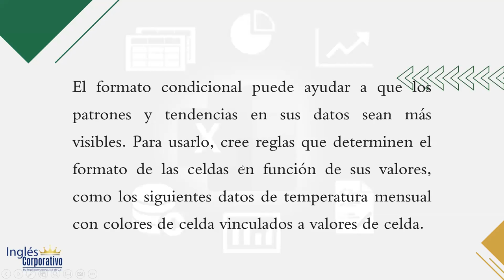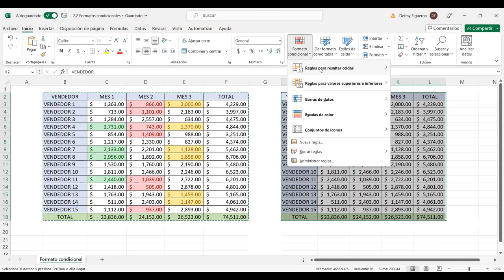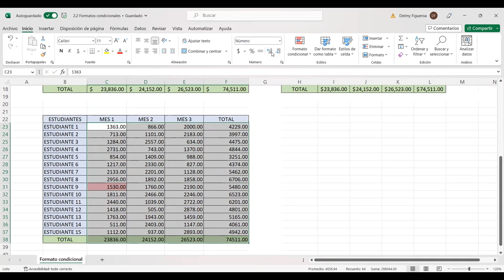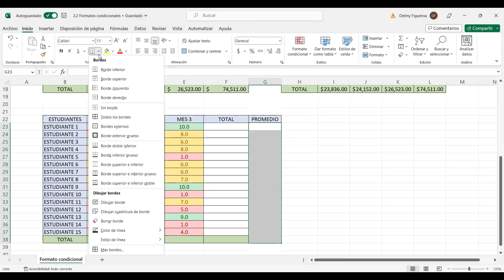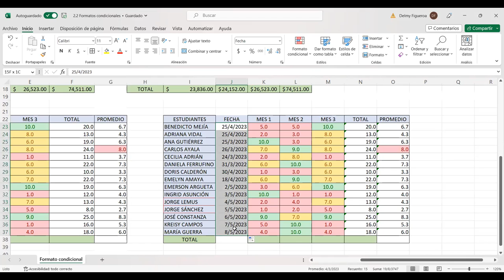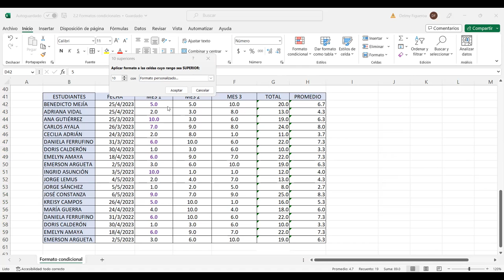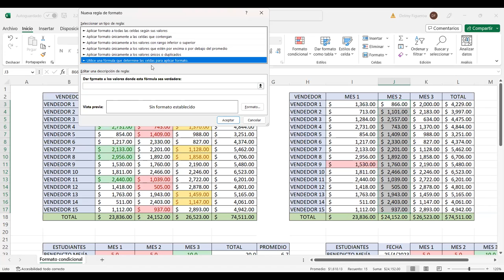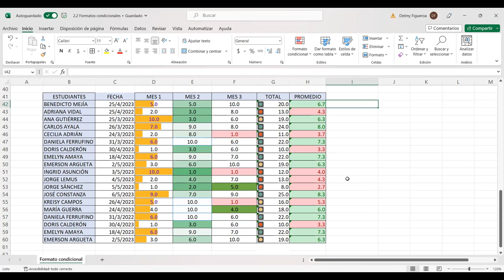SESION 6-25/4/2023-EXB-01-7-8-PM-04-23-FIGUEROA-FORMATO CONDICIONAL